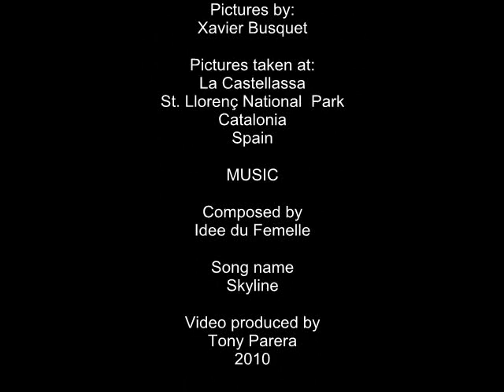St Llorenç del Munt N Park - La Castellassa.avi (Idee du Femelle)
Pictures taken on September 2010 by Xavier Busquet. This is the St. Llorenç del Munt National Park, 15 miles east Barcelona.
Music composed by Idee du Femelle.
The Natural Park of Sant Llorenç del Munt i l'Obac is a massif of limestome crags and rocks lying to the east of Barcelona. The park covers 14,000 hectares and stands between Bages and Vallès Occidental. Its proximity is a lure for walkers from Barcelona. The vegetation is domianted by holm oak.